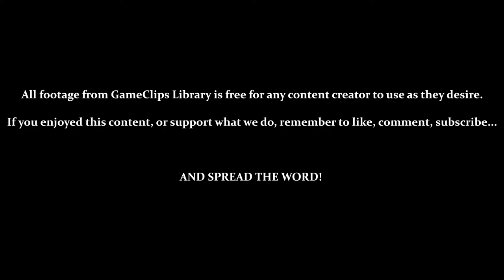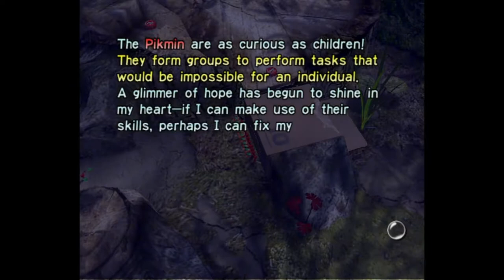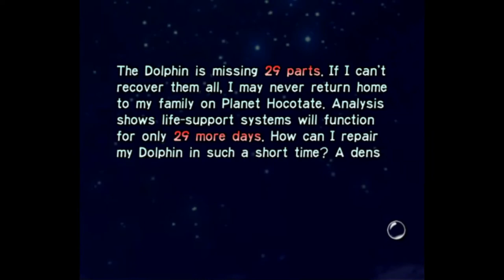Intro & Day 1 (Engine) - Pikmin (GCN) — GameClips Library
Table of Timestamps:

0:15 — Title / Menu
1:00 — Story Intro
1:56 — The Impact Sight
3:18 — Discovering the Red Onion
4:24 — Plucking / Introducing Red Pikmin
4:50 — Tutorial
5:24 — Camera Controls
5:54 — Taking Too Long to Test Controls and...
6:12 — Controls / Pikmin Moves
6:55 — Map / Controls Page
7:07 — Attacking / Harvesting Pellets
8:13 — Number Needed Vs. Number Carrying
9:35 — The Box! THE BOX! (10 Pikmin Needed)
10:45 - Controls Reminder
11:20 - Finding the Engine (20 Pikmin Needed)
12:15 - Pikmin Can't Break Stone Gates
12:51 - More Pikmin, Faster Carrying
13:05 - Rapid Plucking
14:35 - Interrupting Pikmin Carrying Something
15:50 - Engine Delivered / Dolphin Range Increased
16:30 - Nighttime / Liftoff
17:05 - Log 1 (Launching the Dolphin / Onion)
17:45 - Day 1 Results
17:55 - Save?
18:04 - GCL Credits